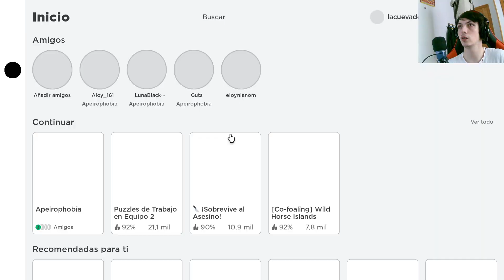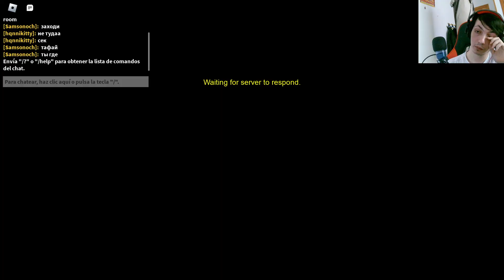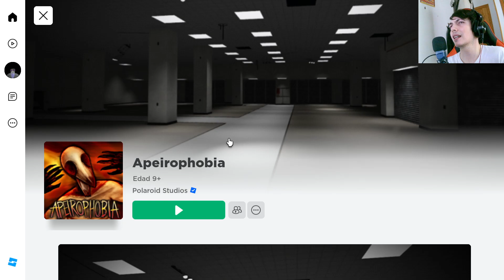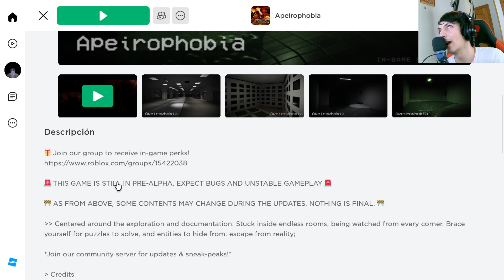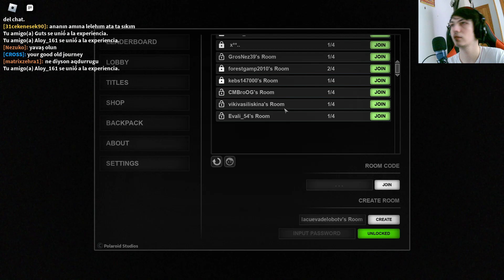Experimentando Apeirophobia en Roblox: ¡Prepárate para mucho miedo!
En este emocionante capítulo de nuestra serie de Roblox, nos adentramos en el aterrador minijuego llamado "Apeirophobia". Prepárate para enfrentar tus peores pesadillas mientras intentamos superar este desafiante juego de terror. ¡No te pierdas la intensidad y el miedo que experimentaremos juntos!